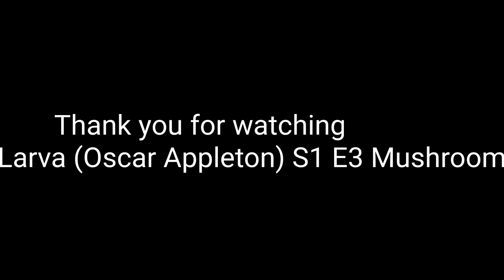Larva (Oscar Appleton) Season 1 episode 3: Mushroom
(Don't block me)
Mushu as Red
Genius as Yellow